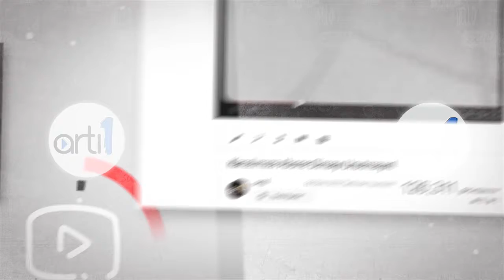TİKTOK'UN AKIMI! VERY BİG CHALLENGE! #2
Herkese merhaba artı1 ekranlarına hoşgeldiniz, bugün sizler için tiktokta akım olan Very Big Challenge akımı videolarını derledik umarız beğenirsiniz.